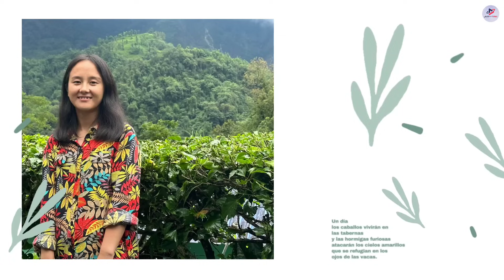Albert Kabo Lifestyle 2023 : Girlfriend | Sa Re Ga Ma Pa Winner | Biography, Income, House, Family